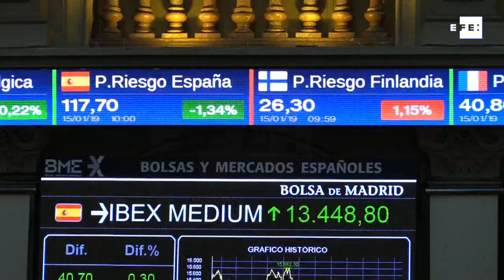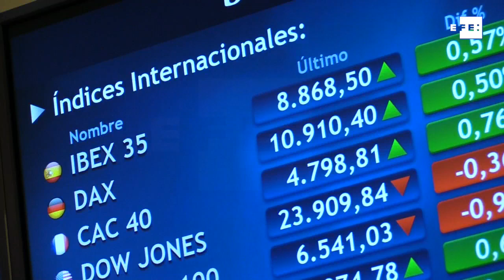El Ibex 35 se acerca a los 8.900 puntos a la espera del brexit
Madrid, 15 ene (EFE).- Las Bolsa europeas se animan por China a la espera del brexit, el Ibex busca los 8.900 puntos con el tirón de la banca y empresas ligadas a las materas primas, con el euro y el brent al alza.